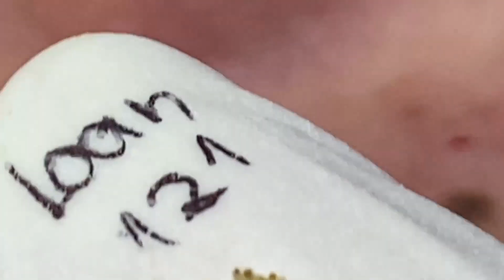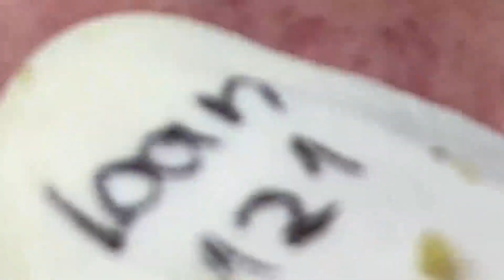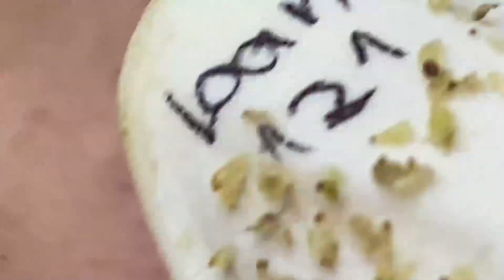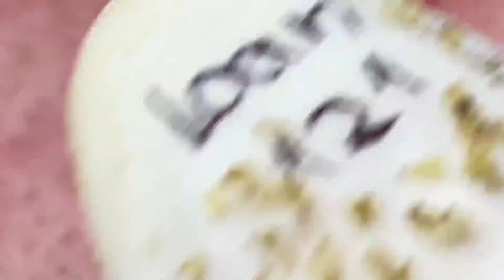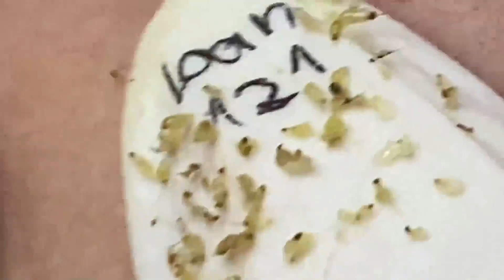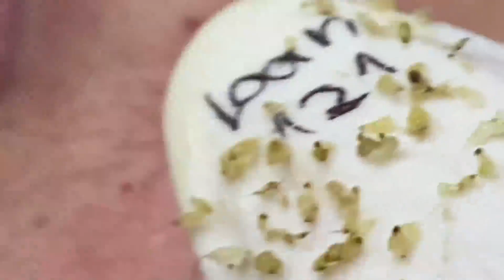𝐆𝐨𝐨𝐝 𝐓𝐢𝐦𝐞 𝐓𝐨 𝐖𝐨𝐫𝐤 𝐂𝐚𝐥𝐦 𝐓𝐡𝐢𝐧𝐠𝐬 #𝟎𝟒𝟖